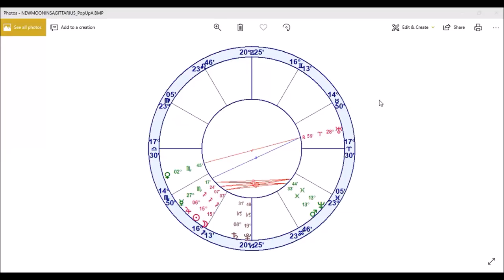NEW MOON IN SAGITTARIUS DEC 7, 2018 FACTS TO THE SURFACE